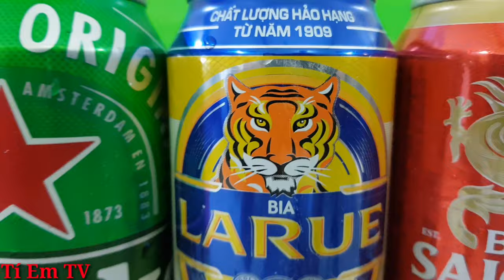Thử Uống 10 Loại Bia Khác Nhau..Tâm Sự Lần Đầu Bị Công An Bắt Và Cái Kết